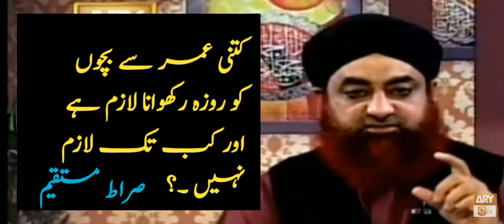kitne saal ke bacche par roza farz hai mufti akmal | bachon ko roza kab rakhna chah | bachon ka roza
kitne saal ke bacche par roza farz hai mufti akmal | bachon ko roza kab rakhna chahiye | bachon ka